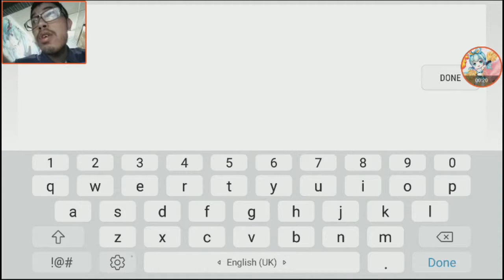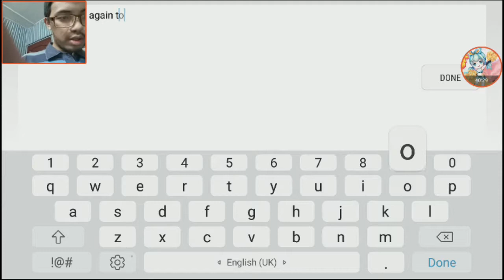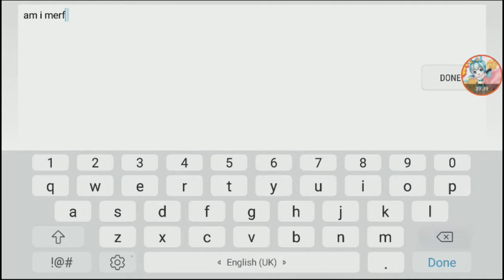Mergplay....WHAT?!【Geometry Dash】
this is Merg's first created level. And if you still can't tell, I play this on my Android phone.

Level:
Mergplay (42170868) by Merg